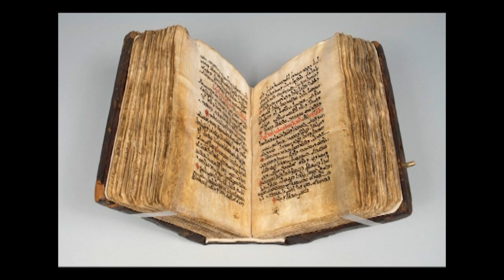El credo real beat